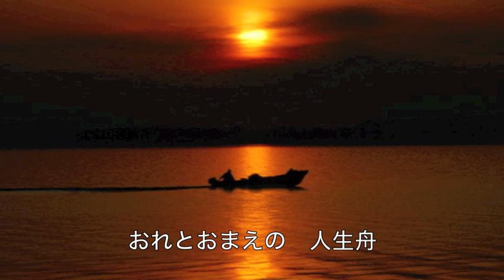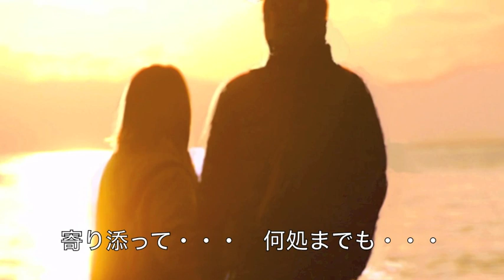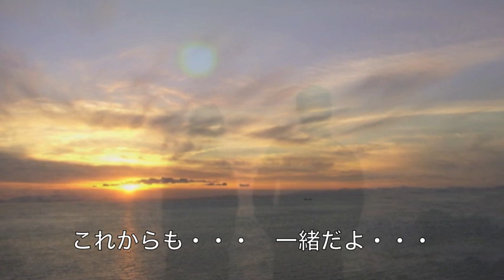人生舟／柾木祐二 cover Keizo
8月28日発売！　作詞：仁井谷俊也　作曲：四方章人　「人生舟」を唄ってみました。